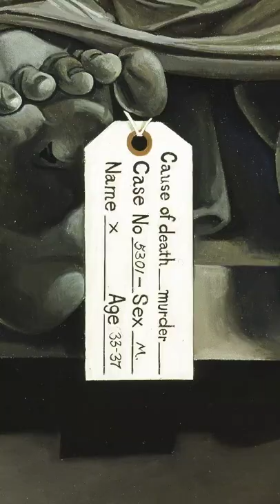Δημοσθένης Σκουλάκης. Ένας μεγάλος αντιφατικός I Demosthenis Skoulakis: An Artist of Contradictions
SkoulakisBM (Following in English)
Εκθεσιακό αφιέρωμα του Μουσείου Μπενάκη στα 50 περίπου χρόνια δημιουργίας του σημαντικού έλληνα δημιουργού Δημοσθένη Σκουλάκη (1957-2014),  αναδρομή με αντιπροσωπευτικά δείγματα από το ευρύ φάσμα της καλλιτεχνικής του πορείας.
28 Φεβρουαρίου - 5 Μαΐου 2019, Μουσείο Μπενάκη / Πειραιώς 138

The Benaki Museum’s exhibition dedicated to Demosthenis Skoulakis’s creative output over a period of nearly fifty years (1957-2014), is a journey revisiting the past which includes representative samples from the broad scope of his artistic career.

28/02/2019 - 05/05/2019, Benaki Museum / Pireos138